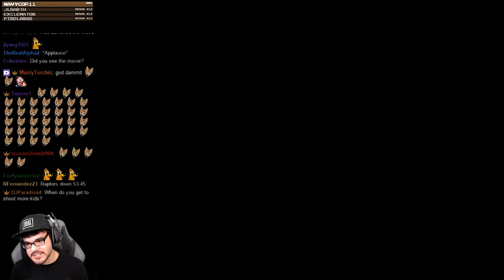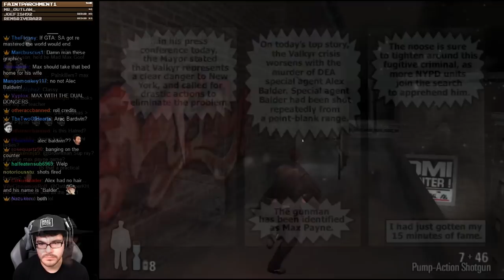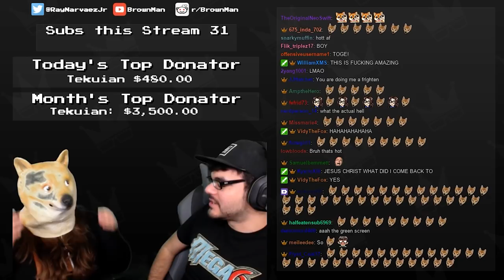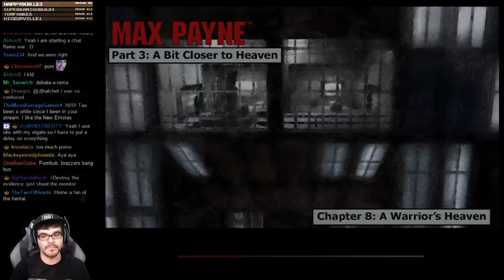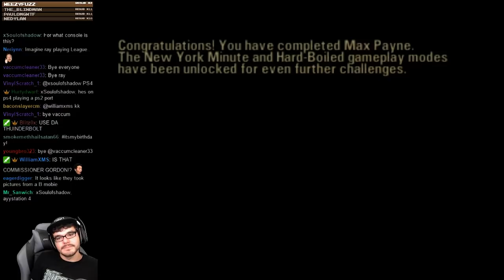Max Payne Series Highlights | April 2016 & March 2017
0:00 - Max Payne:
21:51 - Max Payne 2
38:00 - Max Payne 3